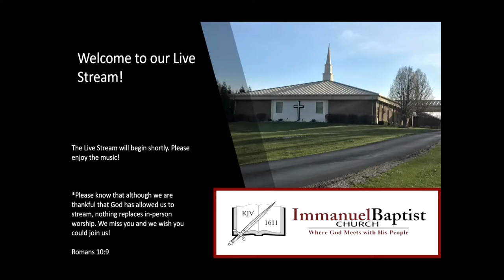Bro. Doug Foster: Jesus Shed His Blood For Me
Bro. Doug Foster presents "Jesus Shed His Blood For Me" from 1 Samuel 17, during a worship service at Immanuel Baptist Church, Florence, Ky.